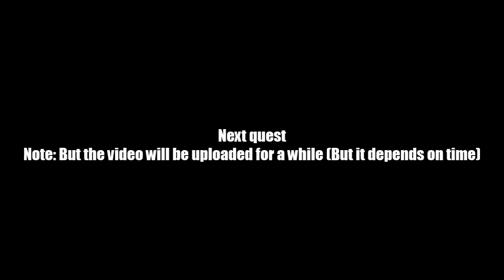AQ Worlds "Defeat the Beast" (Quest)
Quest:Defeat the Beast

NPCs:Ravinos Brightglade

Monster List:Gaiazor

Turn in:Gaiazor Defeated x1

Equipment Won:None